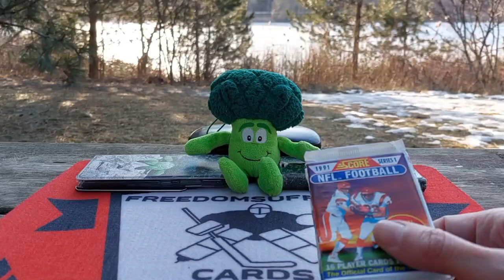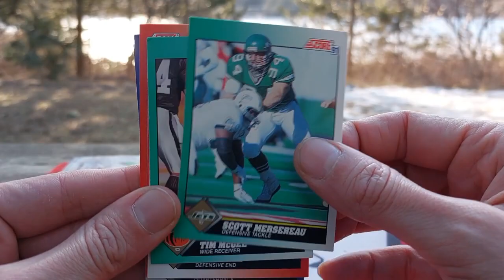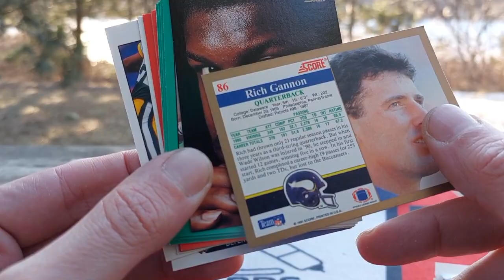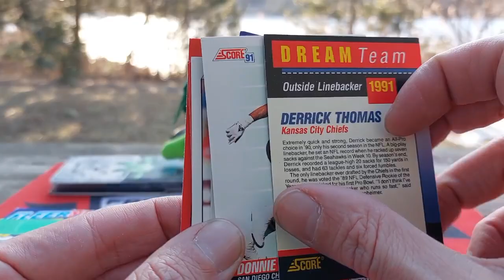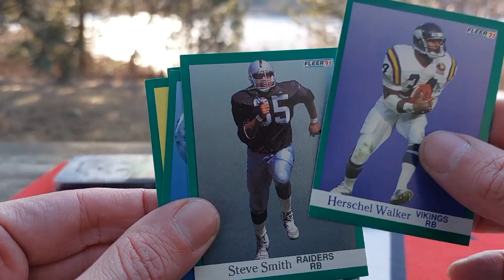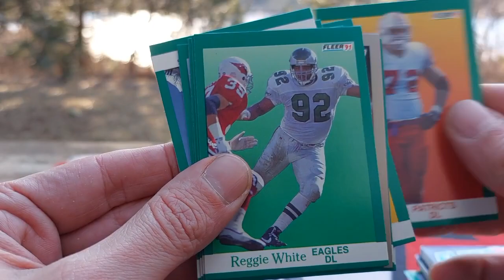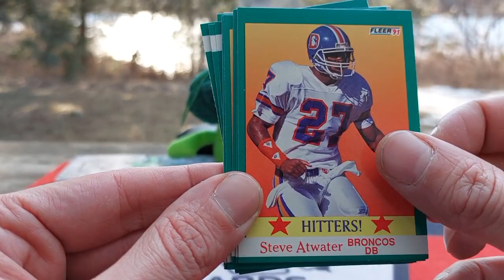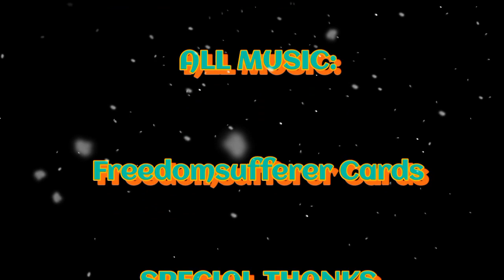Video #675: Back 2 Canada Part 21 - A Pickled Xmas #5/ NFL Retro Rips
In today's episode we continue the Back 2 Canada series with Part 21 as we remain in the Xmas spirit with the 5th installment of the Pickled Xmas series! NFL leads the way I'm a back to 1991 retro rip showdown between Score 91 and Fleer 91

Please check out Little Pickle below!

*NEW DUTY RULES AND REGULATIONS:

1. Please note that you are now allowed to send a maximum of $45 to the EU and that includes shipping costs.

2. Please make sure that it is obvious that it is a GIFT and it is recommended that you write that somewhere on the package apart from the values form as sometimes just being written on the form is not clear enough somehow.

3. Any purchases from European websites may not have the new duties incorporated into the price and you may get fees. This holds true for even small purchases.

4. If it is normal letter mail where no values form has to be filled out,it is not a problem and you should be in the clear.

For American Residents:

For Canadian Residents:

For European Residents:

Link for Volume 2, European Residents:

Link for Volume 2, US Residents:

Link for Volume 2, Canadian Residents:

Link for Volume 3, European residents:

Link for Volume 3, U.S Residents:

Link for Volume 3, Canadian Residents: